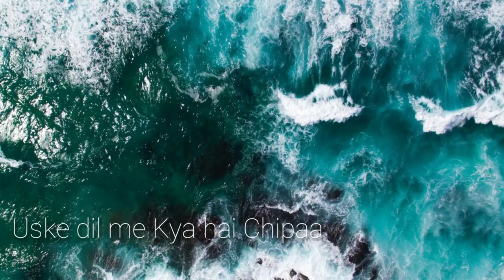Ghar_se_nikal te_hi _(covered by rajesh devadiga)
original singer: araman mallik
One of the best song For Love

One side song original track another side original with unplugged track it will be awesome  while hearing song

Singer Rajesh Devadiga

Put it On your WhatsApp status

Ghar Se Nikalte Hi Lyrics Armaan Malik: A beautiful recreation of Udit Narayan’s “Ghar Se Nikalte Hi” by Amaal Mallik and Armaan Malik. The song has new lyrics written by Kunaal Vermaa. It has an equally beautiful music video directed by Charit Desai which features Angel in the female lead.

Original credit

Lyrics: Kunaal Vermaa

Video: Charit Desai

*Originally composed by Rajesh Roshan, Sung By Udit Narayan and Written By Javed Akhtar